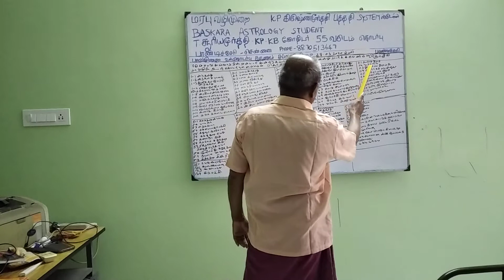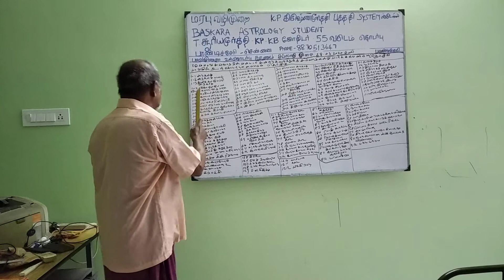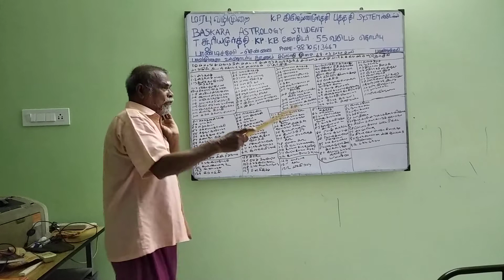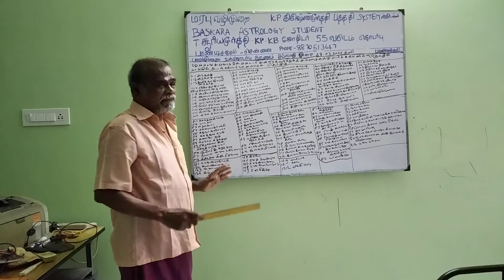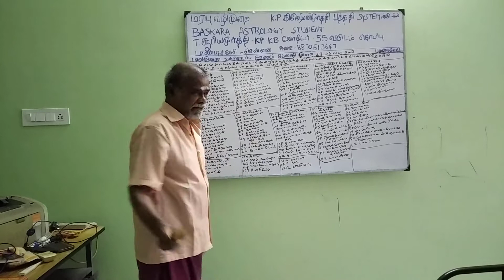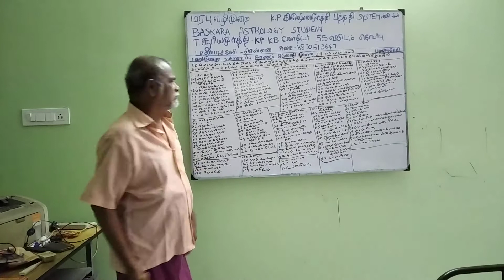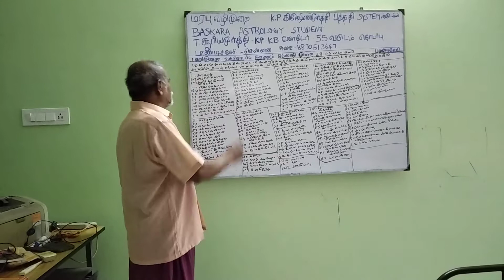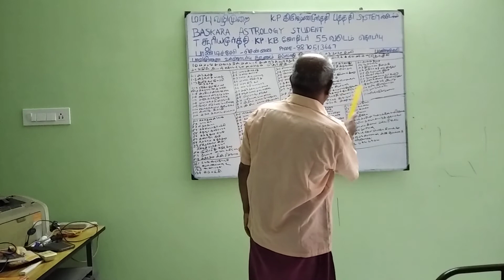Baskara Astrology student -PAVAMUNAI THODARBU-11 (28Mar20) Sooriya K P